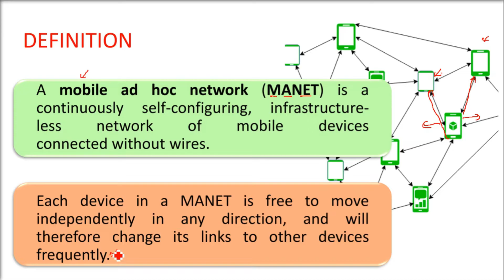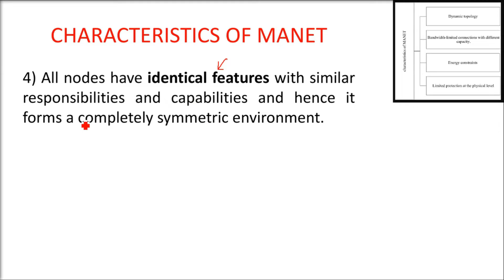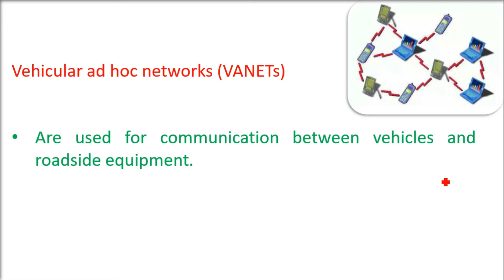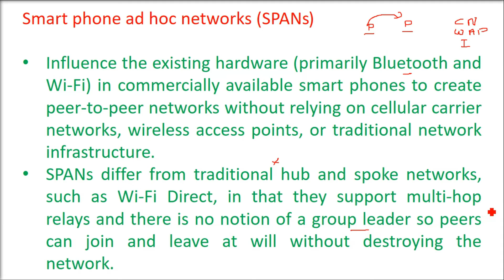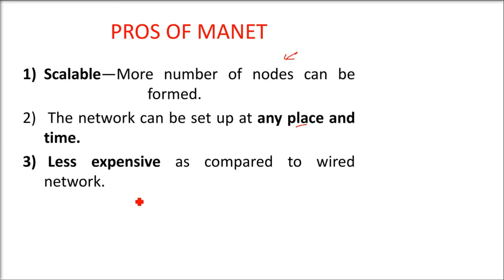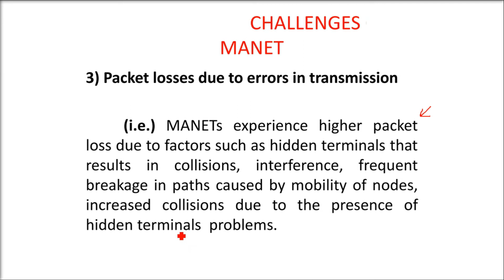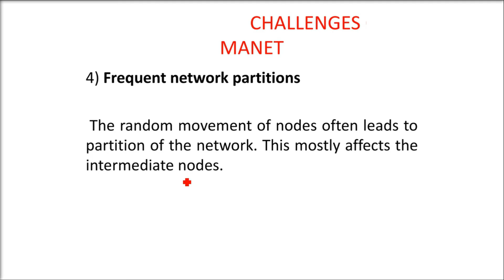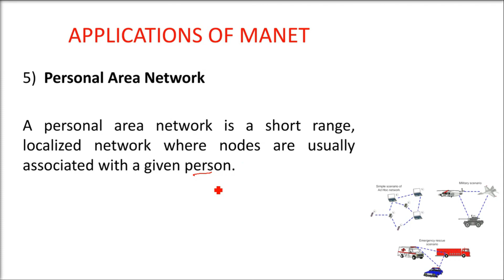What is MANET - Mobile Adhoc Network | मैनेट क्या है - मोबाइल एडहॉक नेटवर्क